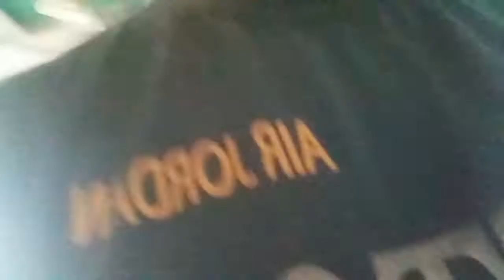PAANO MAG MULDURA/ JOEL VLOGS